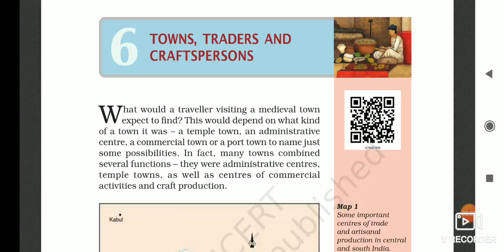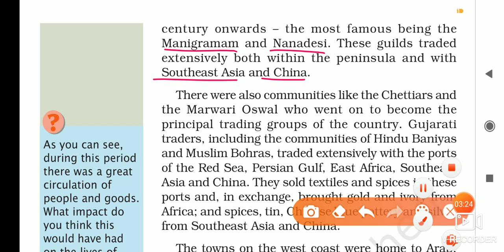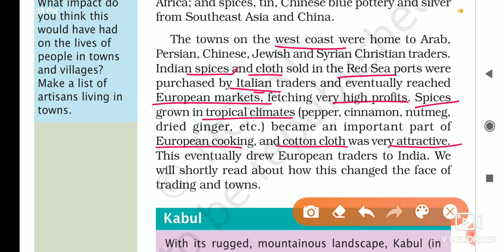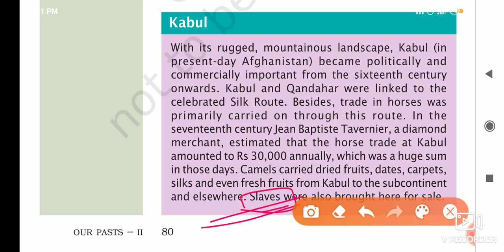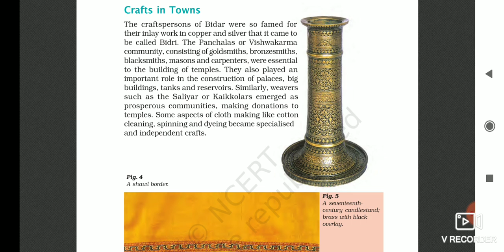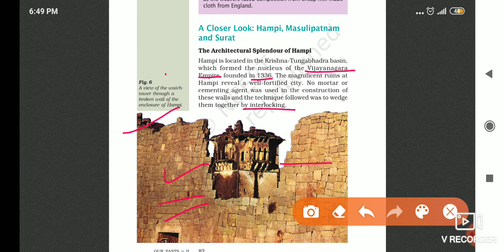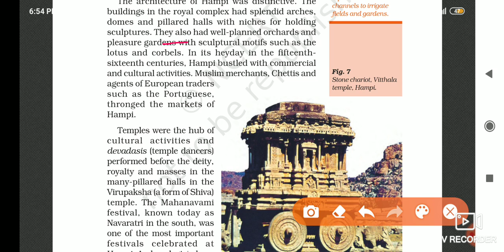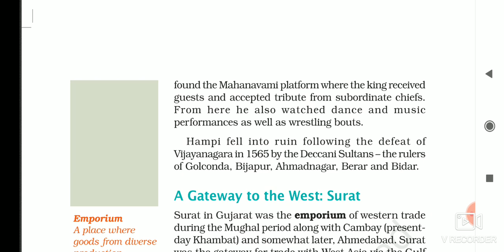Towns, Traders and the Craftspersons Part-2